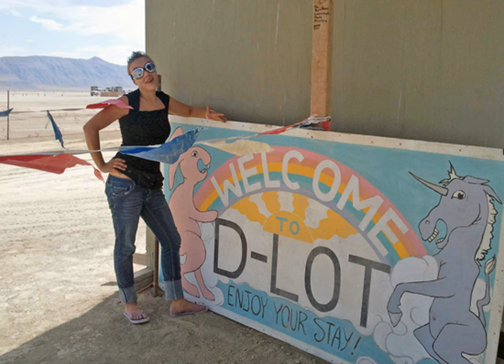S01 E06 - How Barbie, Gummybear, & Nathan Lost Their Virginity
Stories about going to Burning Man for the first time. Gummybear flees Yellowstone. How Nathan got hired for Black Rock City. Barbie says Burning Man is transformative.